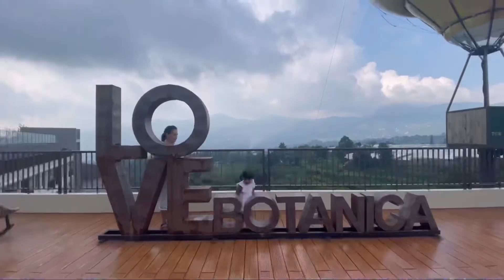MamaSyel & PapaSeng’s Birthday Celebration 🤍